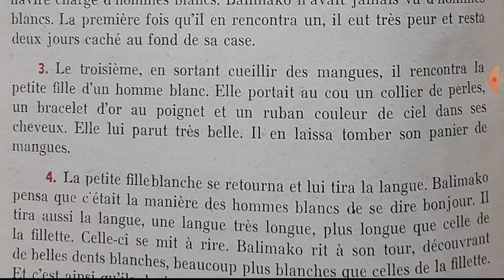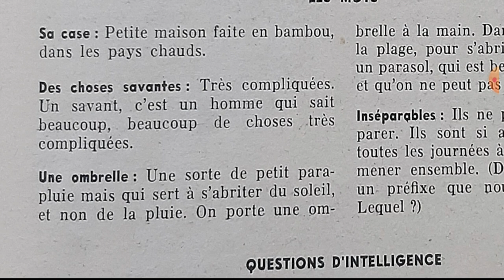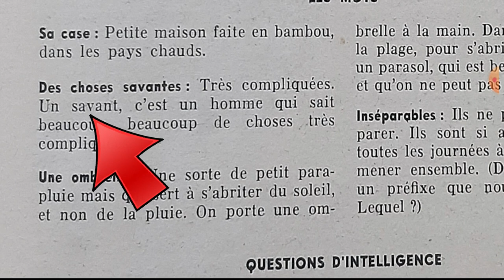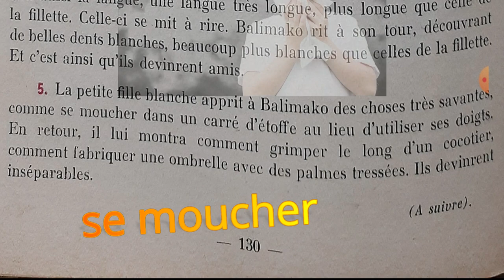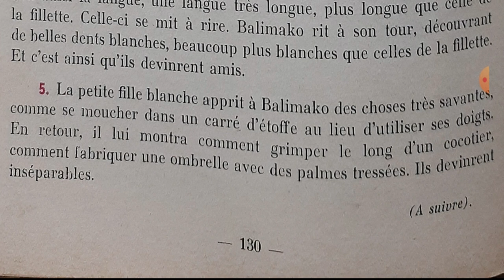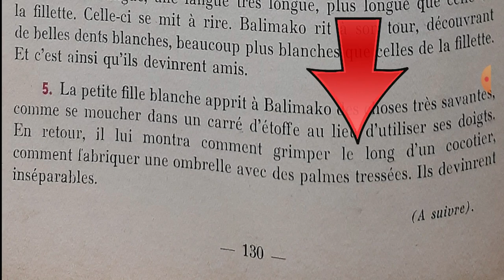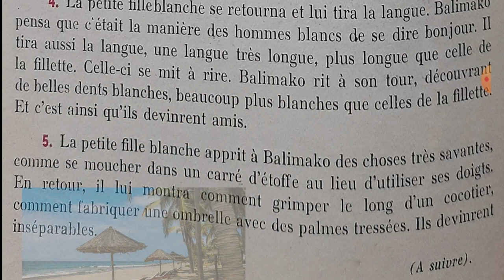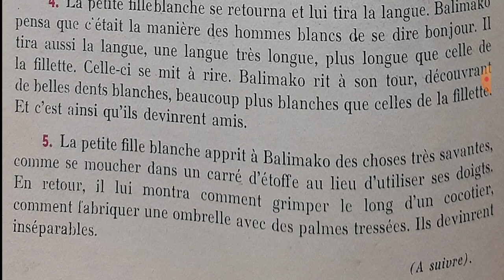Bien lire et comprendre, Balimako 2